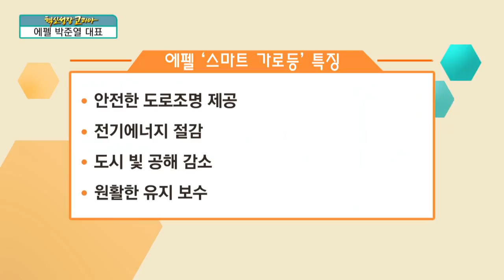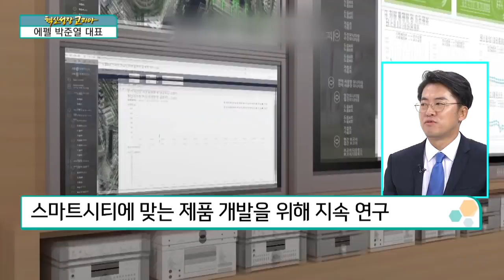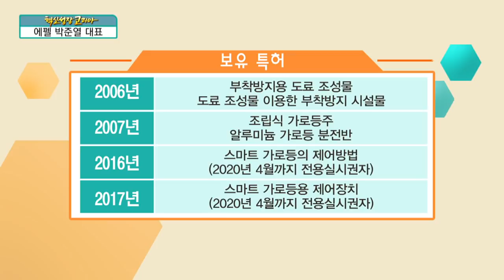[혁신성장코리아] 경쟁력 있는 기술과 노하우를 보유한 기업 "(주)에펠 박준열 대표"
박준열 / (주)에펠 대표

Q. 기업소개
2006년 경기도 김포에서 제조업으로 출발
도로시설물 및 도로조명 생산에 집중
현재 시행·시공·건축 등 다양한 분야로 진출

Q. 창업 초기부터 주목 받았던 제품
특수 코딩 도입, 전단지 부착 방지 가능
2006년 창업 초기, 구도심 정비 및 신도시 진행
창업 초기부터 ‘부착방지용 도로시설물’로 주목
불법부착물로 인한 도시환경 저해
부착방지용 도로시설물, 환경 개선 가능
많은 지자체 관심 점진적으로 도시 개선 진행

Q. 부착방지용 도로시설물외 주력 제품
알루미늄 소재 전기제어장치 캐비닛 특허출원
창업 당시, 도로시설물의 소재 ‘주철’
주철, 부식 심화 및 무게감 ‘단점’
알루미늄 도로시설물, 내구성 높여 제품 양산
알루미늄 도로시설물, 부분적인 교체 가능
알루미늄 도로시설물, 미관상 다양한 연출 가능
신도시 및 특화거리, 알루미늄 도로시설물 주로 사용
알루미늄 도로시설물, 비용 절감에도 효과적
주철 대비 다양한 컬러 선택 가능 ‘기능성 확대’

Q. 스마트 시티 프로젝트
혁신을 요구하는 ‘스마트 시대’
인공지능·사물인터넷 기술, 국가의 경쟁력 좌우
現 정부, 전략적 도시정책으로 스마트 시티 추진
“스마트 시대에 맞는 똑똑한 가로등을 만들자”
사물인터넷 기술 기반의 ‘스마트 가로등’ 개발
레이더 센서 기반 ‘교통량 모니터 및 고장 감지’
도시기반 시설물의 핵심이 될 ‘스마트 가로등’
스마트시티에 맞는 제품 개발을 위해 지속 연구

Q. 스마트 가로등 vs 일반 가로등
일반 가로등, 상황과 별개로 점등 상태 유지
일반 가로등의 단점인 전기 에너지 절약 고려
스마트 가로등, 상황을 인지한 밝기 조절
스마트 폴, 정보 제공 안내판 역할 가능
스파트 폴, CCTV 및 블랙박스 기능도 탑재 가능
스마트 폴, 미세먼지 측정 등도 가능할 전망
우범지대 또는 사각지대 활용 방안 ‘지속 연구’

Q. 매출 규모
창업 초기, 매출 연간 4천만원 수준
현재 연 100억원대…초기 대비 200배 이상
리스크를 고려한 안정적인 사업 운영 ‘선호’

현 정부 출범 이후, 혁신 성장 주력
정부 노력 불구, 아직까지는 부족한 여건
하나의 가치에 각자의 기준으로 소통
결국, 기업의 애로사항 쉽게 해결 불가
혁신성장, 체질 개선을 통한 미래 가치 개척
혁신성장, 기업과 국민 입장을 고려한 정책 반영

Q. 희망 정책 및 제안
대기업 ‘건장한 청년’ vs 중소기업 ‘어린아이’
정책, 기업 상황에 맞는 유연성?현실성 필요
에펠, 혁신성장의 모범 사례로 거듭날 것

“눈으로 볼 줄 아는 사람은 훌륭한 사람”
“타인을 생각하는 사람, 더욱 훌륭한 사람”
주변인의 도움과 배려로 성장하게 된 ‘에펠’
도움 주신 분들에 대한 행복을 위해 고민할 것
에펠, 대한민국 제조업의 자생력을 증명할 것
콜맨 창업자, 가솔린 램프 공급 시작
콜맨 창업자, ‘어둠 속의 태양’이라는 찬사
에펠, 끊임없는 실험정신과 열정으로 지속 성장
에펠, 대한민국 대표 혁신성장 기업이 될 것